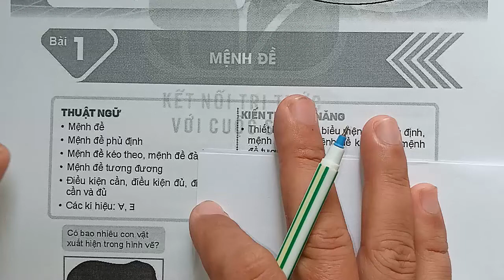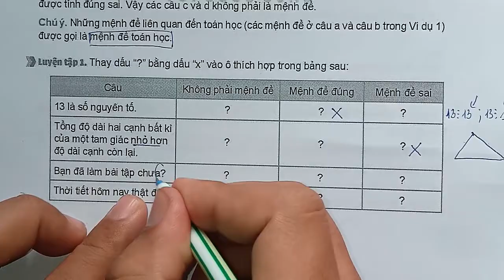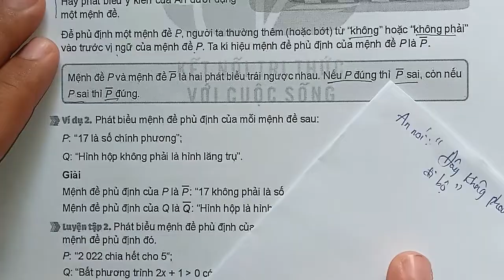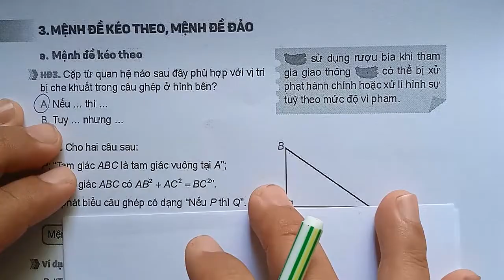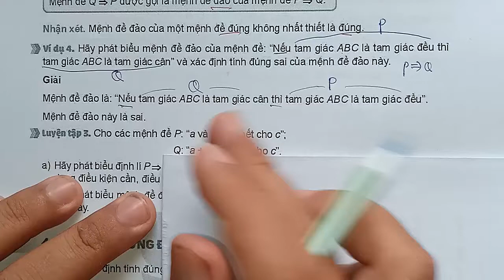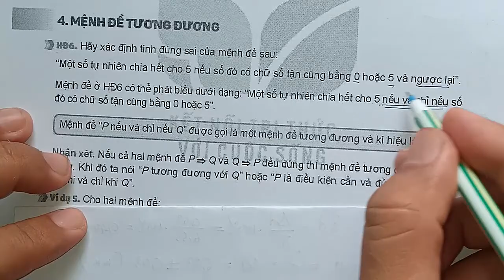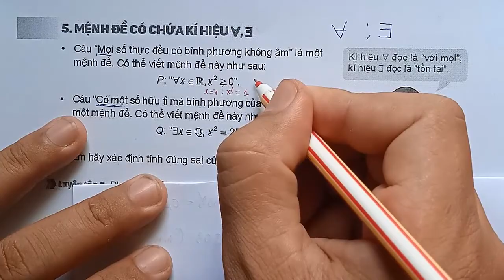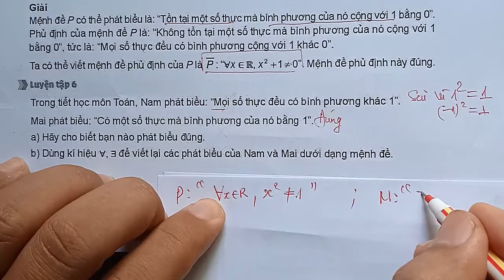TOÁN 10 - BÀI 1 : MỆNH ĐỀ || SÁCH KẾT NỐI TRI THỨC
Xin chào các thầy trò chúng ta sẽ cùng nhau học bài 1 chương 1 MỆNH ĐỀ VÀ TẬP HỢP
Bài 1- tiết 1: mệnh đề - mệnh đề toán học sách kết nối tri thức